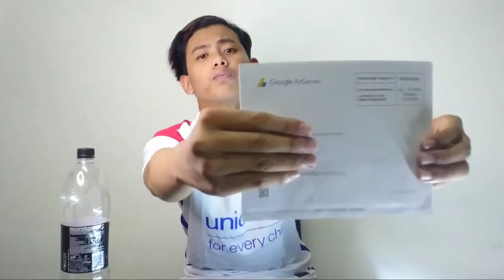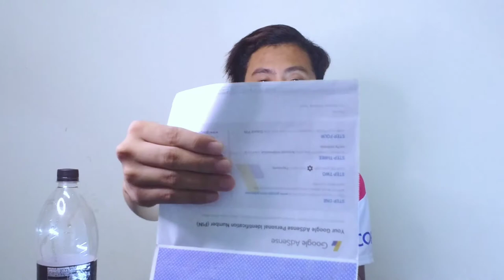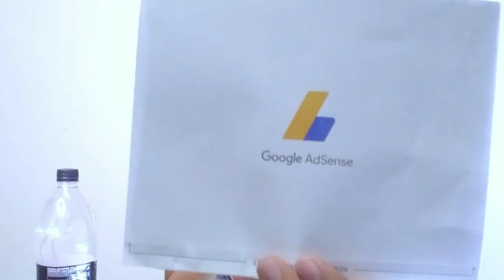(MALAY) PIN Google Adsense aku finally sampai juga!!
Alhamdulillah!

CHAPTER!

00:00 : ADS
00:16 : INTRO
00:49 : GOOGLE ADSENSE PIN
01:52 : STEP TO VERIFY PIN
02:38 : STORY TELLING